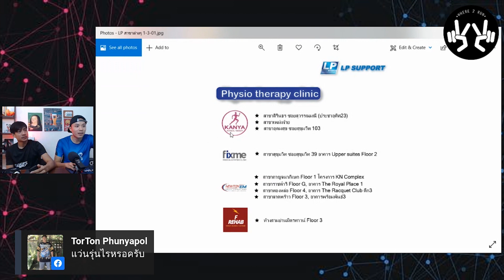อุปกรณ์วิ่งและจักรยาน (รัดกล้ามเนื้อ แว่นตา หน้ากาก ฯลฯ) | W2R Live Clips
อุปกรณ์วิ่งและจักรยานต่างๆในช่วงนี้ ทั้งรัดกล้ามเนื้อ แว่นตาวิ่ง ที่สูบลม ไมล์จักรยาน ครบ! 555+
*Live เมื่อวันที่ 25/08/2563